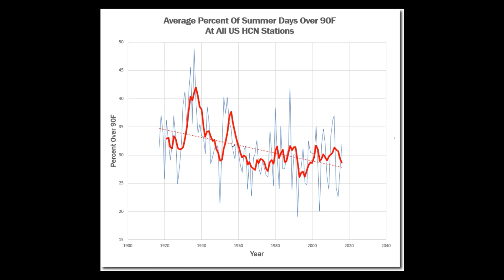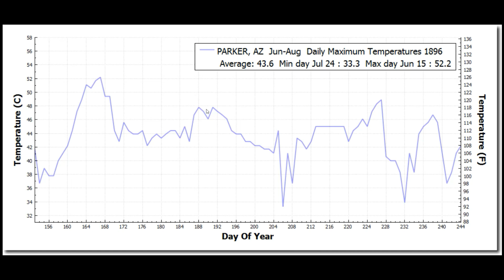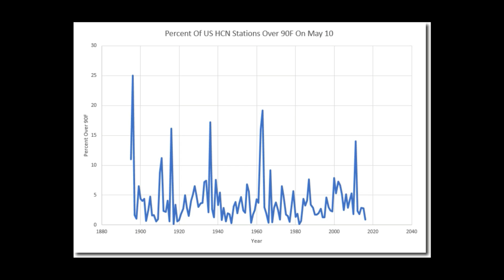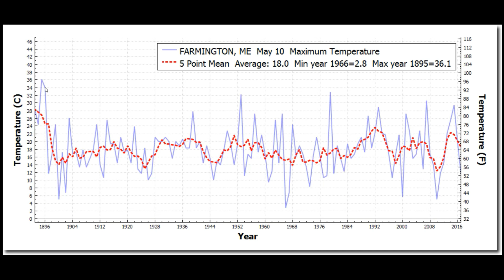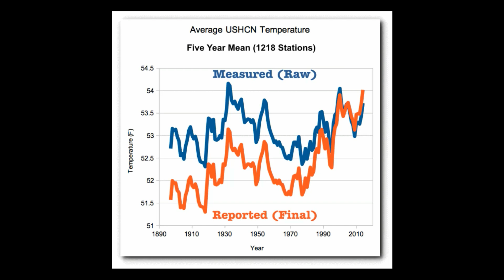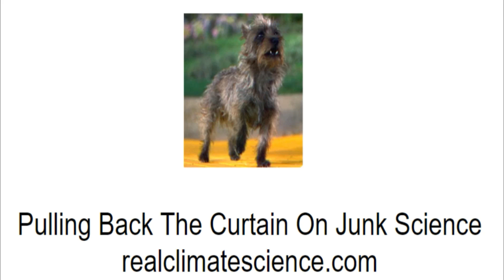Climate Scientists Hiding The Heat Of 1896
1896 had unprecedented heatwaves. Government climate scientists responded by hiding the heat.